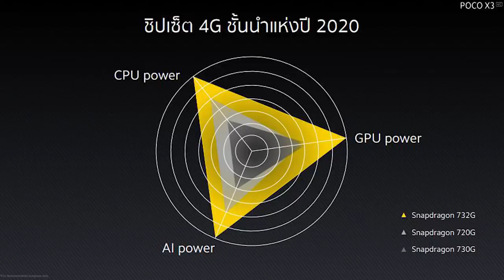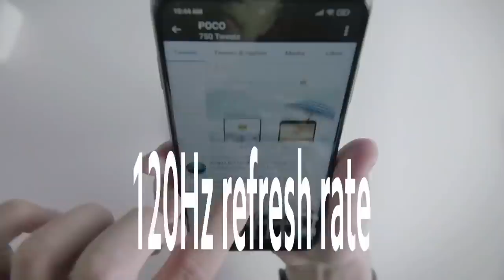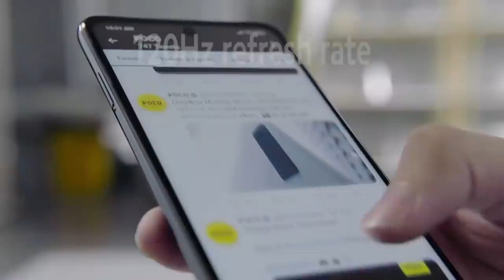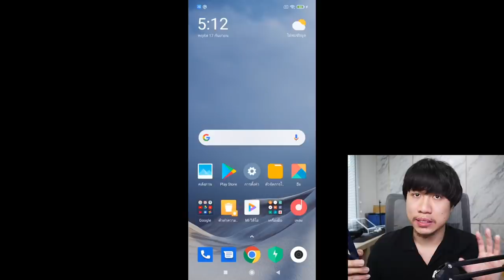สเปคดี ราคาไม่แรง มือถือรุ่นใหม่ที่เหมาะกับเกมเมอร์ยุค20!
Poco Phone X3 มือถือสำหรับเกมมิ่ง
ที่มี Qualcomm® Snapdragon™ 732G
หน้าจอ Full HD + DotDisplay ขนาด 6.67 นิ้ว
ไวต่อการตอบสนองสัมผัสด้วยหน้าจอ 240Hz
4 กล้องอัจฉริยะ ความละเอียด 64 MP
กล้องหน้าบนหน้าจอความละเอียด 20MP
แบตเตอรี่ใหญ่ความจุขนาด 5160mAh (typ)
ชาร์จเร็ว 33W สุโค่ยยยยยย
หากซื้อ poco phone x3 แรม 6 gb ความจุ 128 gb ในช่วงพรีออเดอร์ราคาจะอยู่ที่ 7199 เท่านั้น! ถ้าซื้อหลังจากนี้ราคาจะอยู่ที่ 7999 บาท ส่วนตัวแรม 6 gb ความจุ 64 gb ราคาจะอยู่ที่ 6499 ซื้อหลังจากนี้ 6999 บาท